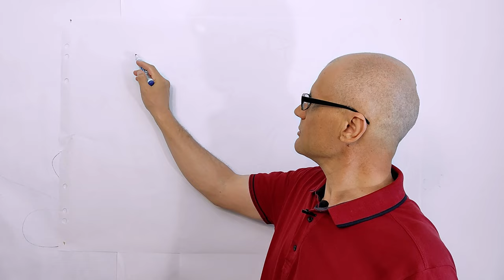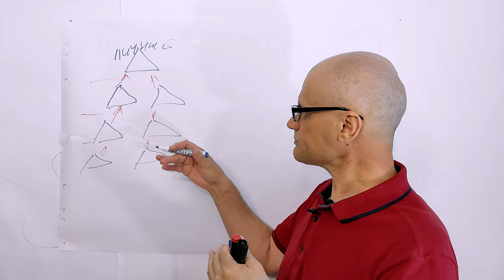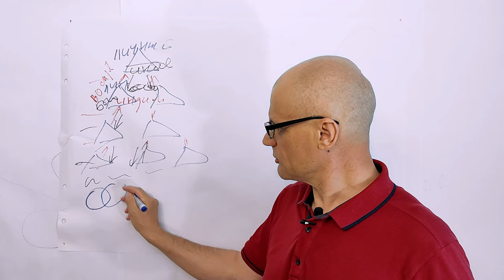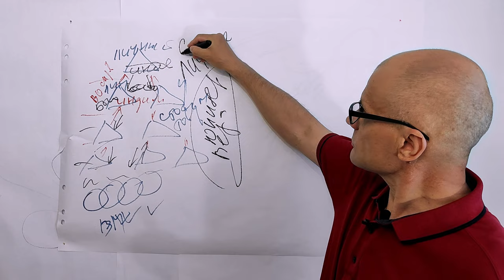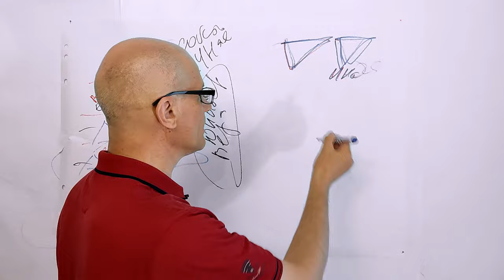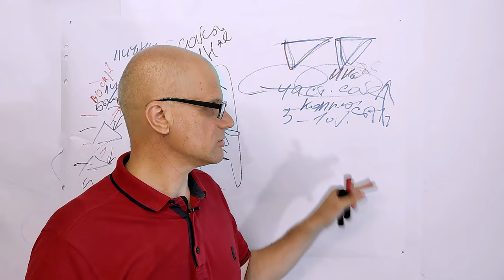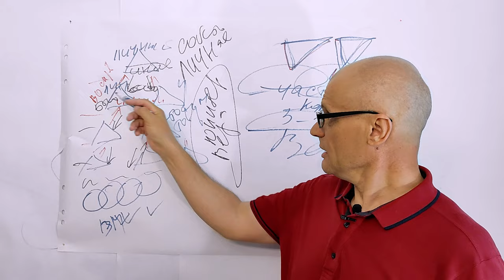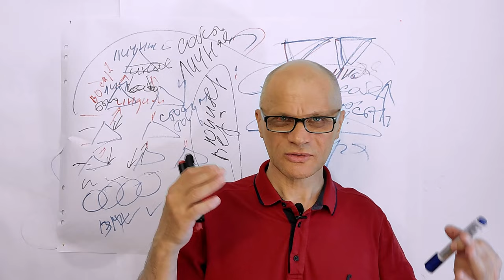Почему богатые богатеют, а бедные беднеют. Кризис классической экономики.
Why the rich get richer and the poor get poorer. The crisis of the classical economy. The economic crisis in the United States. When the rich become poor.